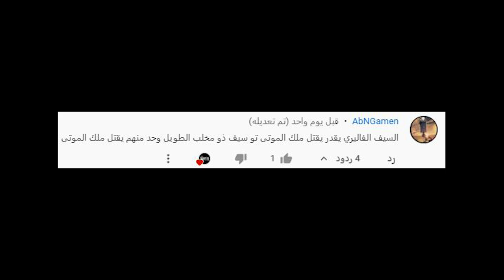|| مود صراع العروش ح5 🔥 اقوى ملك شفته بحياتي !! || Mount & Blade BANERLORD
مقطع شرح جميع المودات وطريقة تركيبها الصحيحة : ( للعلم الآن متوفر الووركشوب في ستيم وفيه بعض المودات المهمة )

▼▼▼▼▼الدعم المادي ▼▼▼▼▼
 ▼▼▼▼▼ حساباتي ▼▼▼▼▼
0:00 ادعمني بلايك +كومنت +  جرس التنبيهات 🔔
5:00 اللهم صل وسلم وبارك على محمد